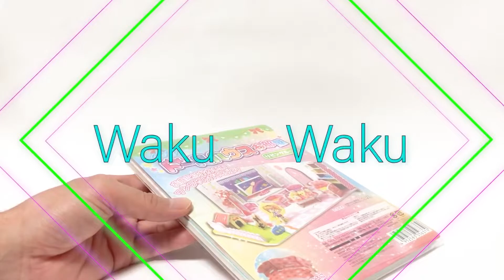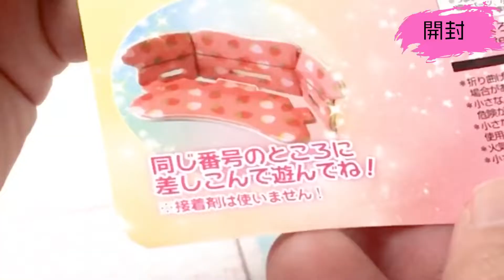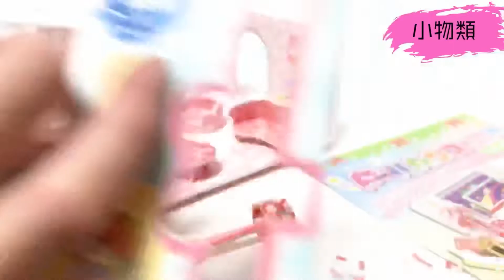第74回「¥100均ジオラマ・つくろうドールハウスお部屋リビングルーム」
ヒップホップグループ餓鬼レンジャーDJオショウによるおもちゃレビュー専門チャンネル。
今回は¥100均キャンドゥで見つけたペーパークラフトジオラマキット「つくろうドールハウスお部屋リビングルーム」をレビュー。開封から組立まで、わくわく‼︎